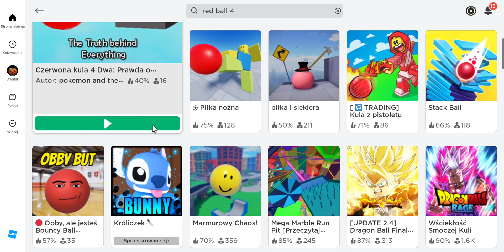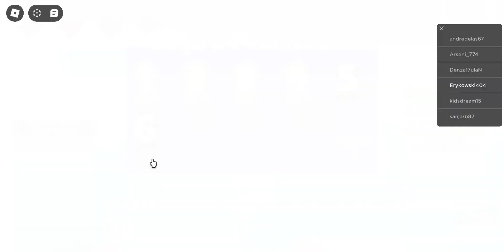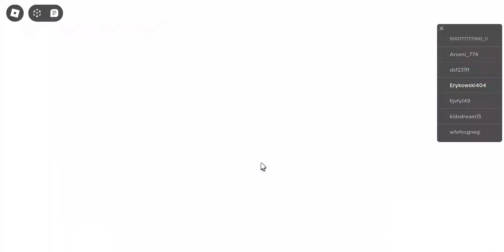Red Ball 4 2! cz 1 - roblox (20.03.2024)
taa... też nie kumam czemu "2" a nie np red ball 7 ale nie ważne.
ważne jest to że wróciłem!